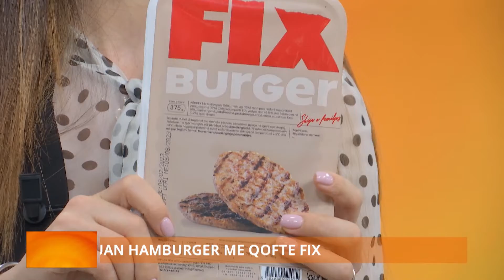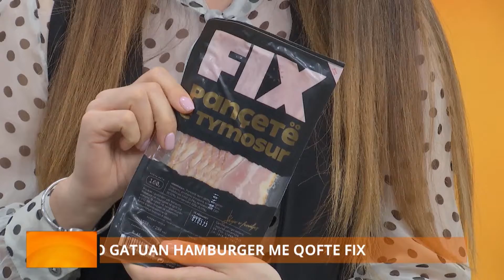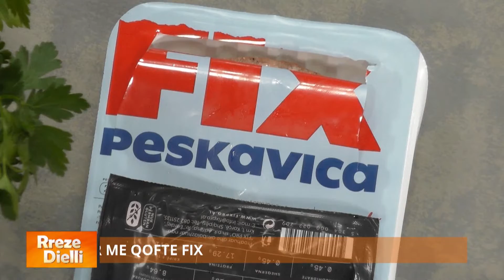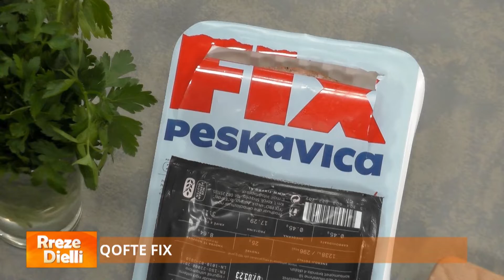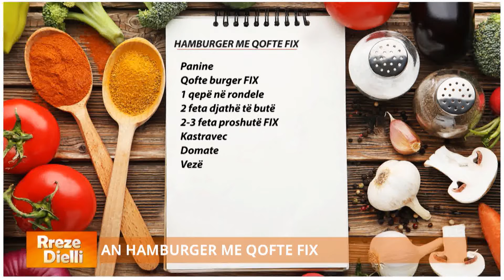Rreze Dielli - Hamburger në kushte shtëpie, një recetë plot shije nga zonja Albana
Hamburger me qofte FIX

Panine
Qofte burger FIX
1 qepë në rondele
2 feta djathë të butë
2-3 feta proshutë FIX
Kastravec
Domate
Vezë
Keçap, mustardë

Vendosim qoftet të skuqen dhe ndërkohë vezën mund ta ziejmë ose mund ta bëjmë skuqim sy. Ndajmë paninet në mes, vendosim një fetë djathë, 1 fetë proshutë, qoften burger, disa rondele kastravec, domate dhe qepë. Në fund shtojmë salcat sipas preferencës.